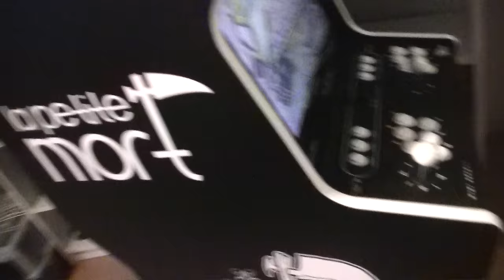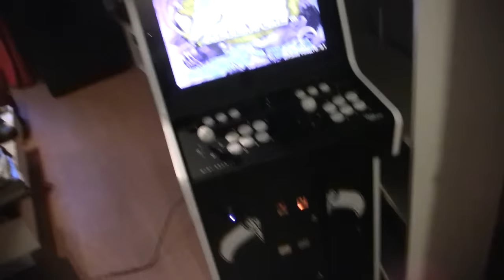Ma nouvelle borne d'Arcade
J'ai changé de Borne d'Arcade. Je passes d'une Jeutel à une superbe borne complètement designer "La petite Mort" par Néo Legend.
Bientôt Jean Foutre arrive.